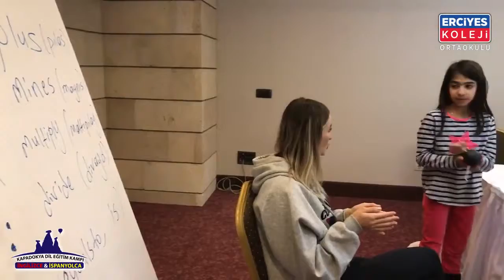Kapadokya Yaşam Becerileri & Motivasyon Dil Eğitim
ERCİYES KOLEJİ